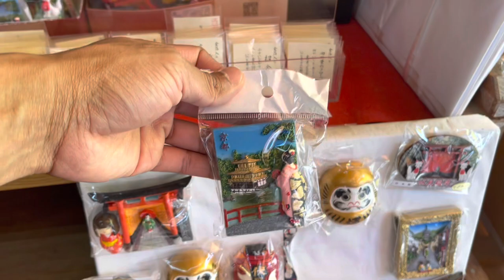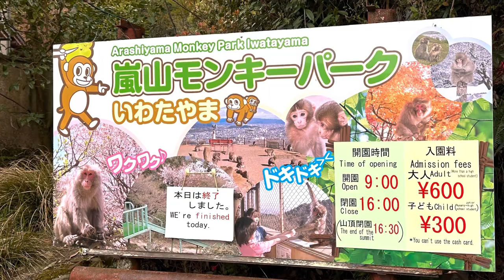Must Do Activities In Kyoto Japan || Fushimi Inari Shrine, Arashiyama Monkey Park + more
Fushimi Inari Shrine and Arashiyama Monkey Park Iwatayama are must-do activities on your Kyoto itinerary. Both locations can be easily accessed using the JR line. Both task includes hiking so be sure to dress for the trek.
Let's get social!